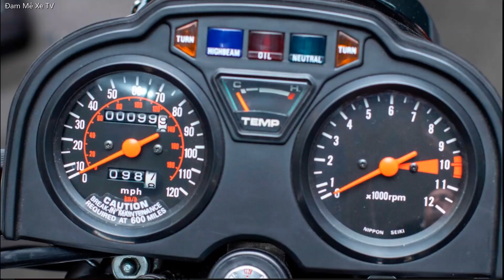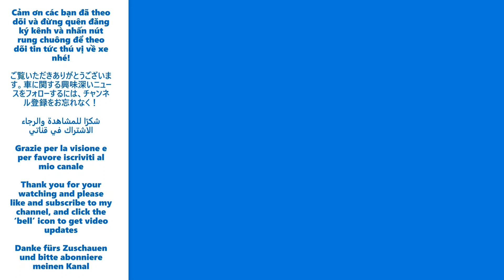1978 Honda CX500 | Dòng xe cuốn hút của Honda vào cuối thập niên 70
1978 Honda CX500 | Dòng xe cuốn hút của Honda vào cuối thập niên 70
In the late 1970s, Honda decided to return to its roots and produce a reliable motorcycle aimed at the get-to-work crowd. Enter the 1978 Honda CX500.
Claimed power: 48hp @ 9,000rpm
Top speed: 111.9mph (period test)
Engine: 496cc liquid-cooled OHV 80-degree V-twin, 78mm x 52mm bore and stroke, 10:1 compression ratio
Weight (wet): 481lb (219kg)
Fuel capacity/MPG: 5gal (19ltr)/40-50mpg

The 1978 CX500 Standard had a large fuel tank, stepped seat, a round brake fluid reservoir and a plastic mini-fairing that was thought to look unusual at the time. Turn signals extend out through the mini fairing from the headlight's centerline. The CX500 Standard had silver Comstar wheels, 19 inch in front and 18 inch in the rear.

While V-twins were nothing new, as Moto Guzzi had been mounting them with the crankshaft inline with the frame with shaft drive for many years, this Honda was decidedly different. Not only was the 497 cc engine water-cooled, but it had four valves per cylinder that were operated by pushrods rather than the overhead cams favored by Honda on its previous four-stroke engine designs.

The styling was radical[citation needed] and upright forks and a short engine contributed to a stubby wheelbase on a bike that was rather tall. The CX500 was one of the first recipients of Honda's new Comstar wheels (and later, on B models, reverse Comstar and a square brake fluid reservoir), which measured 19 in (480 mm) in front and 16 in (410 mm) at the back.

The fuel tank tapered toward the front and a huge half-moon tail light jutted out from a short fairing behind the radically stepped seat. The end result was a mix of standard, sport, and cruiser features.